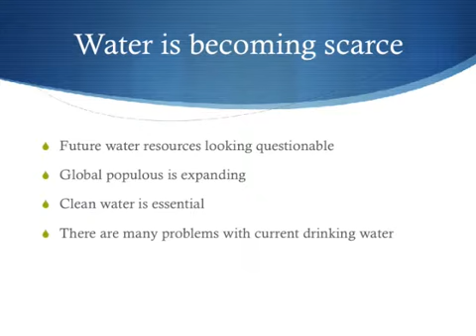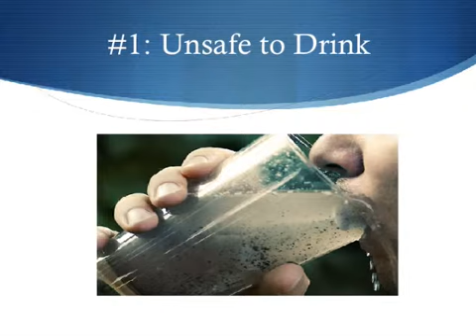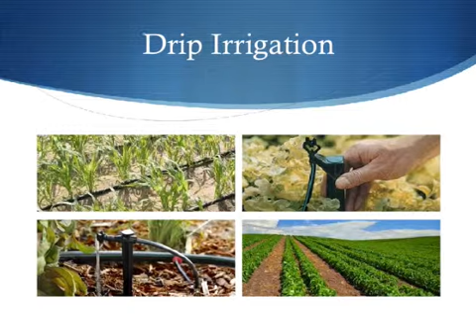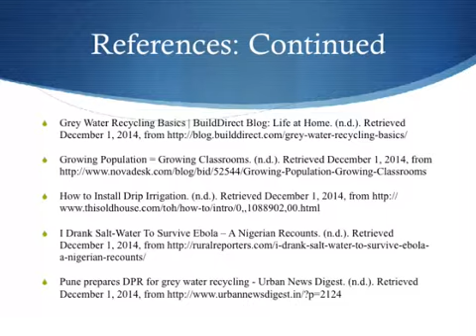ABE170 A1-Future Water Supply and Population Growth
All pictures used in this video have been cited